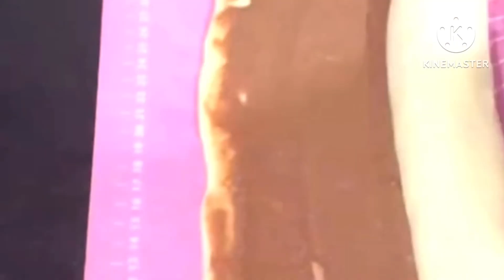Cinnamon rolls Delicious n perfect recipe /Easy n perfect/Must try recipe